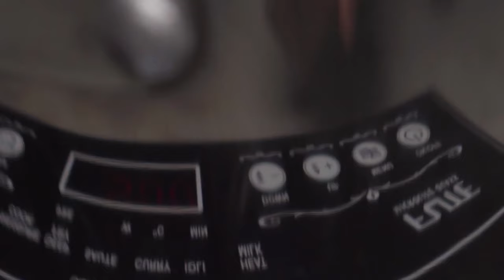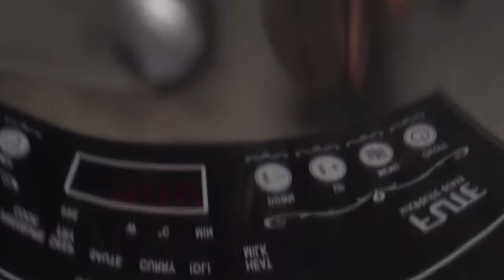Ayurvedic Immunity Booster Drink | HOW TO BOOST IMMUNITY | Cold Remedy | Herbal Drink | Kadha Recipe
Hello Friends,
Thanks to all those kind souls who kept checking with me and are excited for my next video. I have been missing in action for a quite long time due to an inevitable family situation. I'm so glad to be back on track. As a kick-start, today in my video, I'm walking you through how to make immunity booster drink(my morning elixir), which is a must have for the current situation!!

If you often fall ill, it means your body’s immunity is low. You can strengthen it with the help of this immunity booster drink which is a blend of several herbs and spices that are valued for its indispensable healing properties which keeps you healthy from within.

Health Benefiting properties of all the ingredients used in this drink are as follows:

Turmeric is a great anti-inflammatory and antioxidant.

 Black Pepper is used to activate the curcumin in the turmeric.

 Cumin The presence of vitamin C in cumin seeds helps bolster the immunity system. It also has many antibacterial properties that keep infections and diseases at bay.

 Fenugreek seeds or powder is loaded with multiple vitamins and minerals. It can easily regulate the blood sugar level and avoid constipation as well.

 Star Anise Star anise is full of antioxidants which help in boosting immunity and reduces risks of infections and diseases.

 Garlic is known to boost the function of the immune system, and in studies it has been shown to reduce the symptoms of a common cold.

 Ginger has a very long history of use in traditional and alternative medicine. It has been used to help digestion, reduce nausea and help fight the common cold and other illnesses, to name a few. It also gives the immune booster shot a little zing.

 Honey is rich in antioxidants and is often used to soothe sore throats. It adds a natural sweetness to the drink.

 Lemon juice is very high in vitamin C and can help to support heart and digestive health.

 Cinnamon fights inflammation and helps ward off infections and heal damaged tissue. This aromatic spice is a rich source of antioxidants like polyphenols and proanthocyanidins that give a boost to the immune system. Moreover it has antiviral, antibacterial and anti fungal properties that help reduce the chances of respiratory diseases and seasonal infections.

 Clove Commonly known as the winter spice, which has incredible immunity boosting abilities. It is used in Ayurvedic remedies for cough and cold, and also works well to shield your body against infections.

 Nutmeg is a slightly sweet ground spice that contains powerful antioxidants which protect cells from damage caused by free radicals and also has anti-inflammatory properties which can help to prevent adverse health conditions such as arthritis, diabetes and heart disease.  (Attention: Consuming a huge amount of Nutmeg can complicate your bodily processes as it is a potent spice meant to be used in small quantities.
Nutmeg toxicity can cause serious symptoms:
* Nausea
* Rapid heartbeat
* Hallucinations
* Vomiting and agitation

 Cardamom The fragrant spice comes in two forms - green and black. Both of them are very effective in boosting immunity. The aromatic seeds help to prevent respiratory infections, coughs, colds and asthma.

 Tulsi or the holy basil is touted as the queen among medicinal herbs. It acts as a natural immune system booster and keep infections at bay. It protects against nearly all infections from viruses, bacteria, fungi, and protozoa. Tulsi leaves extract increases the T helper cells and natural killer cells activity, boosting the immune system.

 Mint The cool and refreshing mint leaves can cleanse your palette. They are excellent in easing stomach relates problems, respiratory illness,  some allergic reactions and even aid weight loss.

Recipe

Recipe yields 2 servings

Ingredients(15):

3 cups of water
1 Spoon - Crushed Whole Turmeric & Ginger
6 Garlic cloves (crushed)
1 Tsp Fenugreek /Lemon zest (optional)
1 Tsp Cumin
2 Star Anise (optional)
Crush the following spices using a mortar and pestle
1 Tsp peppercorns
6 cloves
1/2 Tsp ground Nutmeg = 1/4 Whole Nutmeg (optional)
3 Green Cardamoms
2 Black Cardamoms
1-2 Cinnamon sticks
5-6 Basil/Tulsi leaves
8-10 Mint Leaves
1 Lemon
Honey/Jaggery(optional to taste)

Instructions:

In a vessel, add 3 cups of water, heat it up, then add peeled & crushed turmeric, ginger, and garlic cloves. When it starts boiling, add the mixture of 5 crushed spices (Peppercorns, Cloves, Nutmeg, Cardamoms, and Cinnamon Sticks). Bring the content to a brisk boil, then add the Basil and/or Mint Leaves.  (You can opt to add the lemon juice and honey just before consuming when the concoction is warm) Switch off the flame and allow it to cool down for 10-15 mins.
Strain and Drink!!!
You can take a glass of this drink daily instead of tea/coffee or on alternative days. You can even store it and then just reheat before consuming.
Stay Healthy and Enjoy Life!